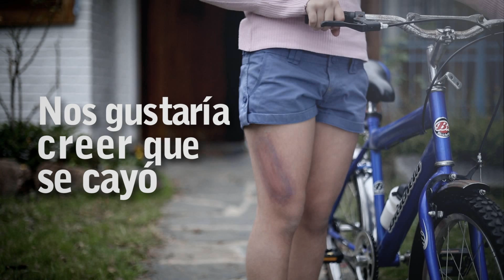Nos Gustaría creer que se cayó | Fundación Itaú UY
Spot de la campaña "Un Trato por el Buentrato" que se lanzará en Octubre.